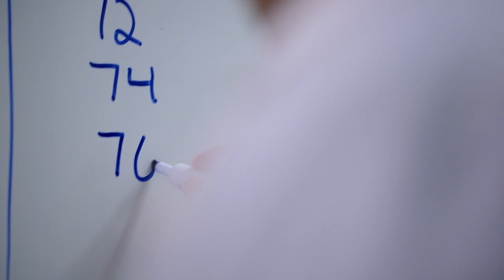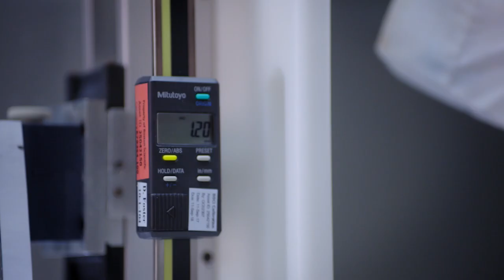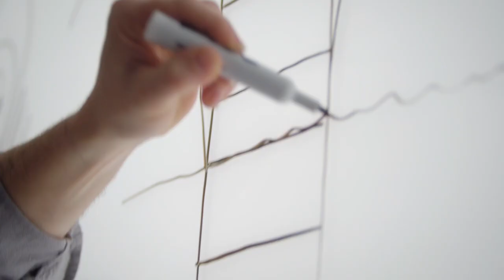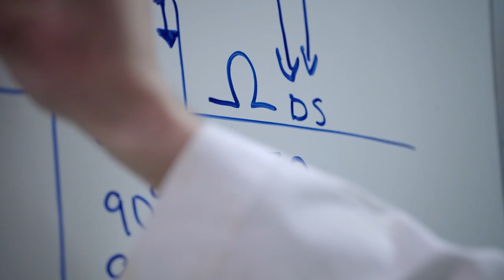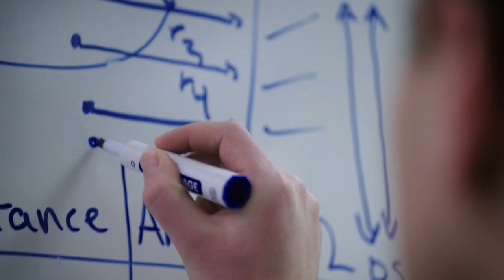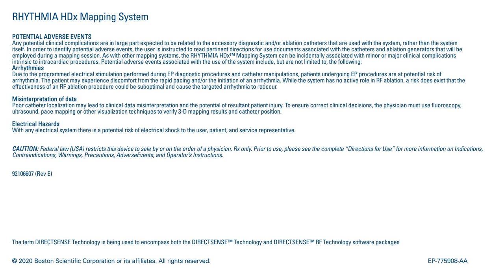The Innovation Behind DIRECTSENSE™ Technology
Boston Scientific Research Scientists share how DIRECTSENSE™ Technology came to life and explain its benefits through out RF ablation procedures.